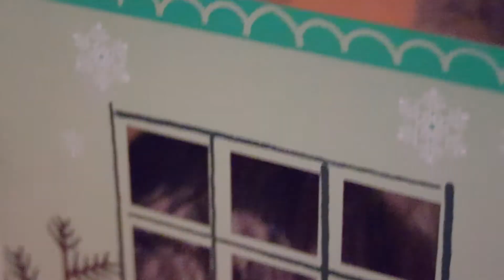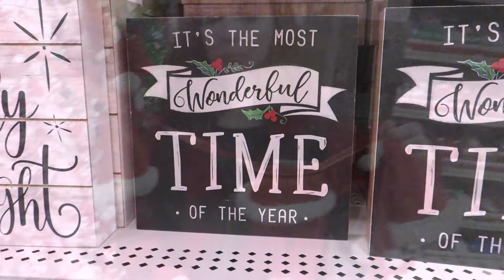Beginning our Christmas Decorating! | 'Tis the Season 2019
We visit our usual haunts of Target and Michaels to begin our transition from Halloween decorations to Christmas Decorations. Are the stores caught up with our hardcore holiday fervor? Maybe? Maybe not!